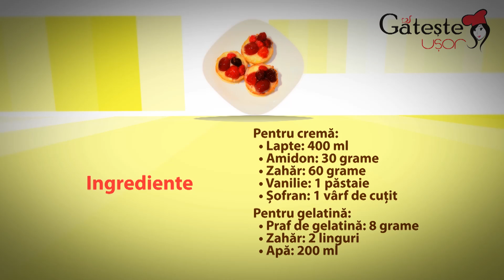Reteta de Mini Tarte cu Fructe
Cum se prepara Mini Tarte cu Fructe
O reteta simpla si gustoasa! Pentru alte retete delicioase, vizitati